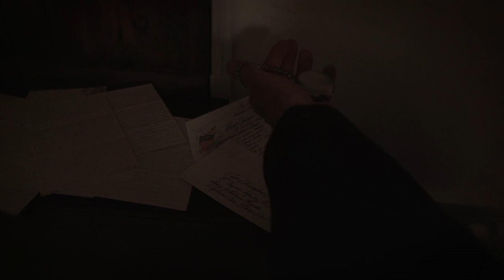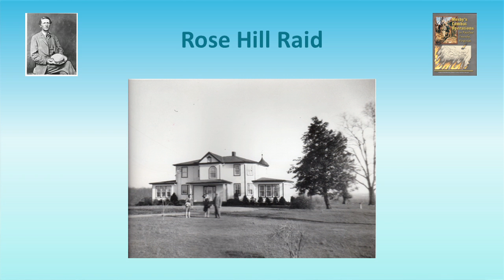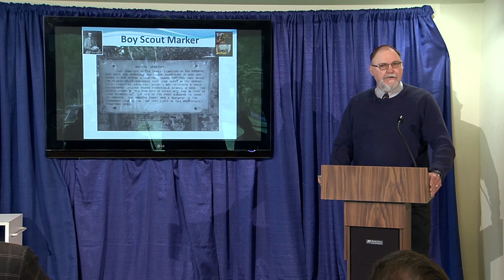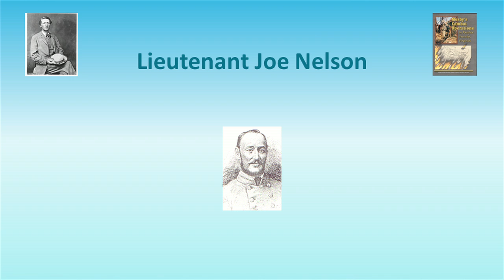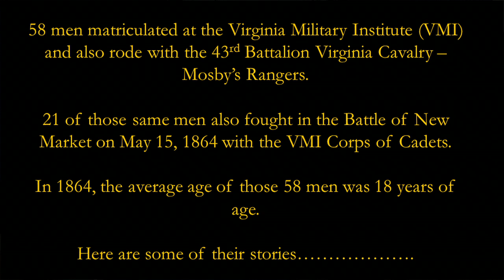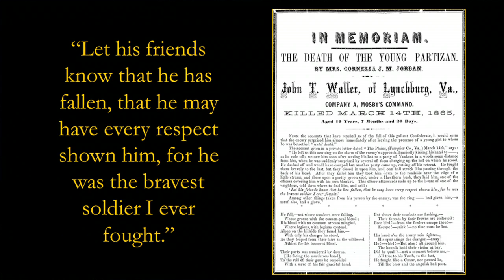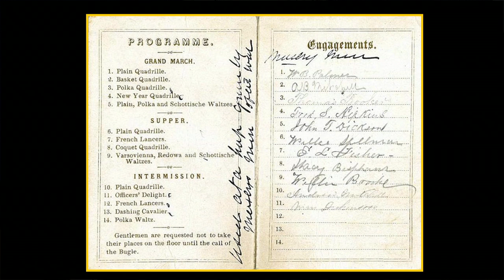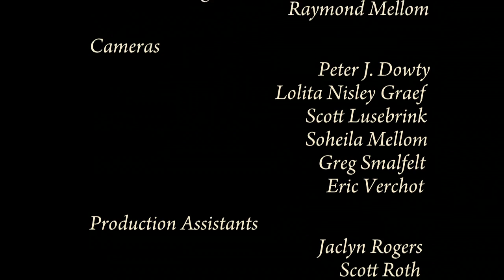Mosby, His Raids and His Rangers - March 2015 Fairfax Scene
Take a look into the exploits of Colonel John Singleton Mosby and his rangers during the Civil War with talks by historians Don Hakenson and Eric Buckland and a reenactment of Mosby's famous Raid on Fairfax Courthouse.